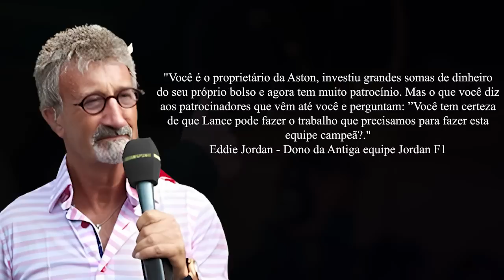SERÁ QUE VEM DRUGOVICH POR AI?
✅A F1 2023 já começou! O GP do Bahrein, deu início à temporada que já conta com o atual bicampeão Max Verstappen na liderança do campeonato de pilotos, e a RBR na ponta do Mundial de construtores. As coisas, porém, ainda estão se desenhando ao longo das próximas etapas. A temporada termina em 26 de novembro, com o GP de Abu Dhabi.
✅Olá amigos, seja muito bem vindos ao canal, e no vídeo de hoje falaremos sobre:  a possibilidade de dispensa de Lance Stroll da equipe Aston Martin de Fórmula 1. Mesmo sendo filho do dono, Stroll tem desempenhado mal na temporada e os investidores e patrocinadores estão colocando pressão na equipe por resultados. Eddie Jordan, ex-dono e comandante da equipe Jordan na Fórmula 1, sugere que a equipe precisa analisar o desempenho de Stroll do ponto de vista dos investidores e patrocinadores, que estão insatisfeitos. Jordan questionou se Stroll é um piloto adequado para fazer a equipe campeã e trazer retorno para o investimento. A opinião de David Coulthard é de que Stroll não é um competidor tão ruim, mas não está no nível do bicampeão mundial Alonso. A Aston Martin tem mais uma oportunidade de avaliar o desempenho de Stroll no GP da Áustria, mas os patrocinadores e investidores já estão impacientes e podem cobrar resultados. Na opinião do apresentador, Stroll deveria ser piloto reserva da equipe com vistas a desenvolver o carro, enquanto um piloto brasileiro como Drugovich assumiria a missão de trazer resultados para a equipe.

✅MEDIA/IMAGES: FÓRMULA1
✅CREDITS: FORMULA 1
✅CREDITS: WTF1

   The purpose of the content is to inform, bring analyses, comparisons and keep Formula One fans always connected and up to date with the news, without any intention of infringing rights.